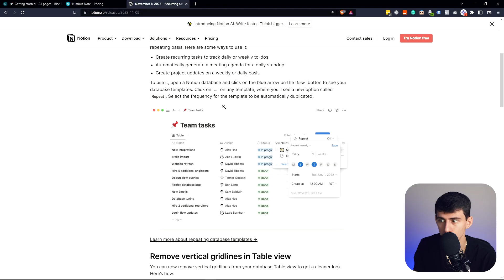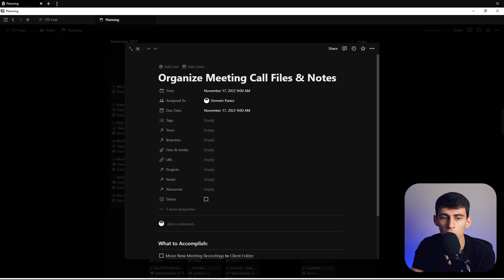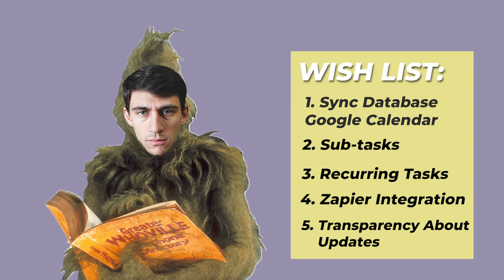My 2023 Notion Wish List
What if Notion granted me every update I wish for 2023? What do you think I would choose? Watch the Grinch of Productivity point out what features Notion must add to its system.

⏰ TIMESTAMPS:
00:00 - Notion Great App
01:17 - Sync Database Google Calendar
01:53 - Sub-tasks
02:15 - Recurring Tasks
03:10 - Zapier Integration
04:13 - Transparency About Updates